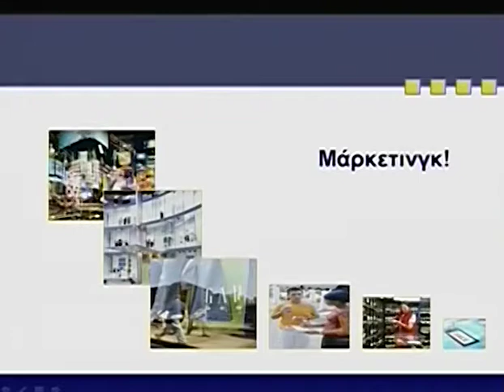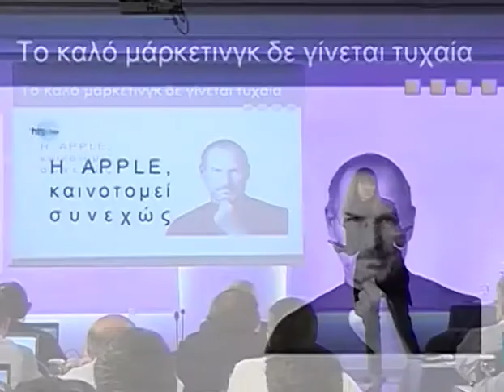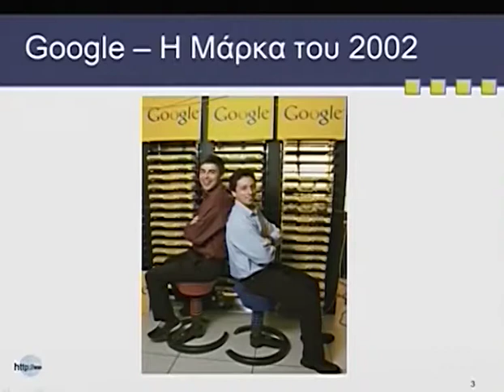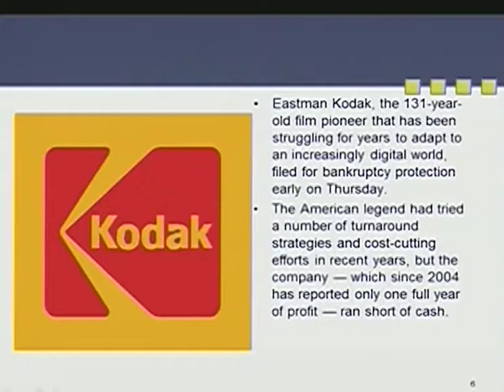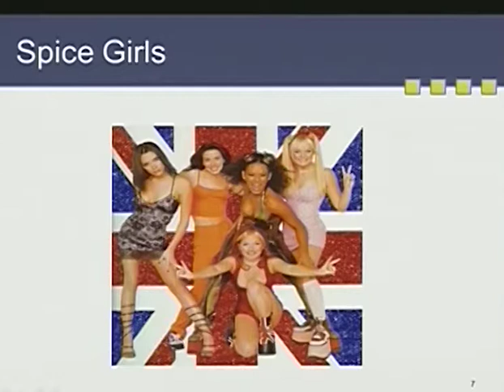Day 2 Part 7b 1